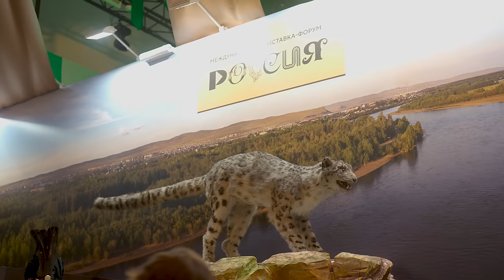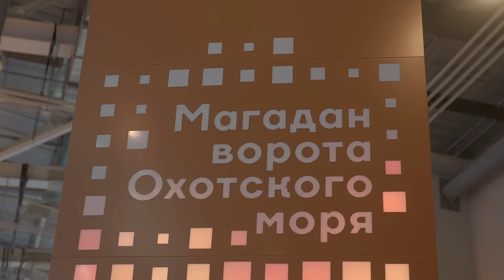МЫ И США: западные ценности, ворчливые русские и фейковая американская мечта|МЫ И ОНИ | МАРИЯ ШАХОВА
Друзья, новый выпуск! Проект «Мы и Они» в Москве. Мы с командой здесь, чтобы увидеть самую масштабную международную выставку-форум «Россия» на ВДНХ и поговорить с новым героем.

Знакомьтесь - американец Тим Кёрби. Пожалуй, один из популярнейших экспатов в нашей стране. Тим уже 18 лет живет в России. Ведет канал на YouTube о путешествиях по стране, строит деревню для американских мигрантов в Подмосковье и называет себя «Самым русским американцем».

Тим откровенно рассказал о привычках русских, которые его раздражают, о массовой эмиграции американцев и пугающей тенденции западных женщин строить семью без мужчин. Обязательно делитесь своим мнением в комментариях.

00:00 интро
00:32 этот выпуск мы снимаем на выставке «Россия»
00:58 выставка «Россия» на ВДНХ
1:13 кто такой Тим Керби?
1:40  чем занимается Тим сейчас?
2:31 почему он переехал в Россию?
4:47 о схожести афроамериканцев и русских
5:53 какие стереотипы о русских оправдались?
6:49 почему американцы хотят переехать в Россию?
8:14 стенд «Алтайский край»
8:52 почему Тим строит деревню в Подмосковье?
9:48 американцы массово хотят переехать в Россию?
10:30 смотрим стенд «Республика Алтай”
10:19 про американскую мечту
13:26  о русской деревне для американцев
15:38 на западе раньше становятся самостоятельными
16:44 что такое свобода?
18:24  о стереотипах стран друг о друге
20:28 отличие русского и американского юмора
21:29 две категории мигрантов
22:40  про бытовые сложности в России
25:03 стенд «Магадан»
26:07  комфорт жизни: Москва vs Нью-Йорк
27:56 как американцы справляются со стрессом?
29:53 о странных привычках
31:13 что Тима раздражает в русских?
32:48 семейные ценности в США
 36:06 особенности русского языка
37:44 про отношения с девушками из России
39:58 почему американцы не спешат жениться?
41:35 о важном